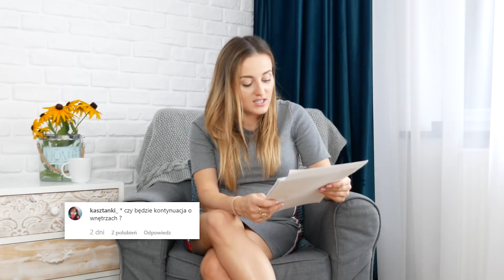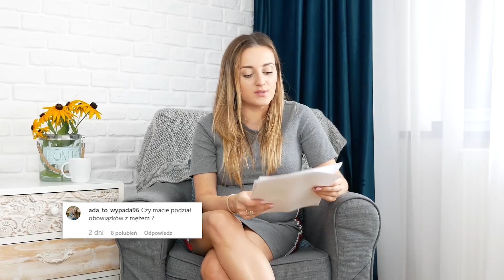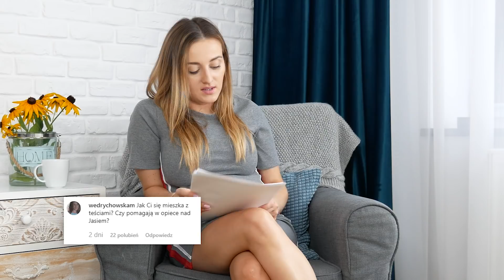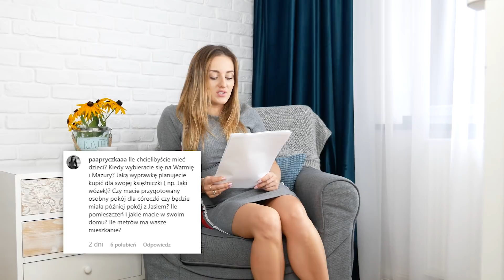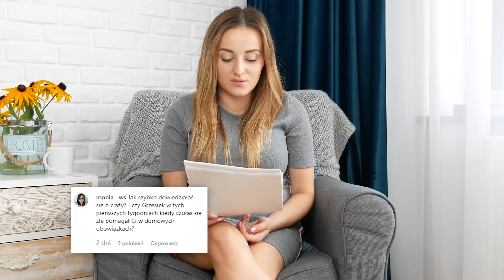Q&A - JAKIE IMIĘ WYBIERZEMY DLA CÓRECZKI?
Jak będzie nazywała się nasza córka? Czy mam cukrzycę ciążową? Czego nie podaję Jasiowi ze sklepowej półki? To tylko kilka Waszych pytań na które odpowiedziałam w tym filmie, zapraszam do oglądania 😊.